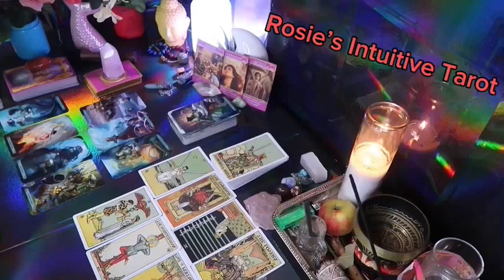ARIES ❤️IF I WERE YOU I WOULD SERIOUSLY PREPARE FOR THIS PERSON💗🫢END OF SEPTEMBER LOVE TAROT🔥🔥